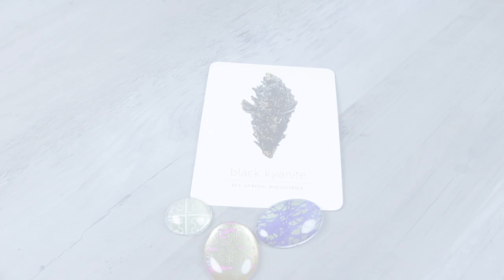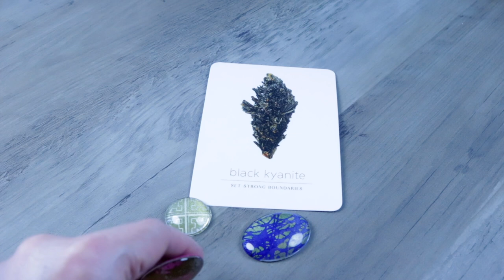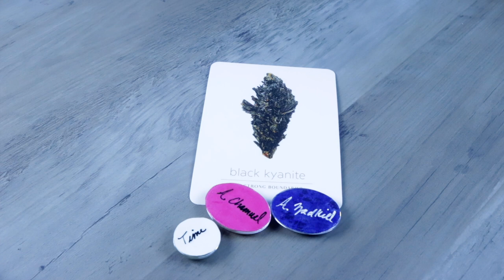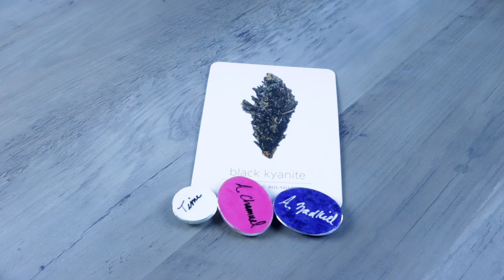YOUR POTENTIAL | MARCH 22, 2021 DAILY ANGEL ORACLE CARD READING (angelic guidance/ angel reading)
Ready to reach your potential? Here is what you need to know.